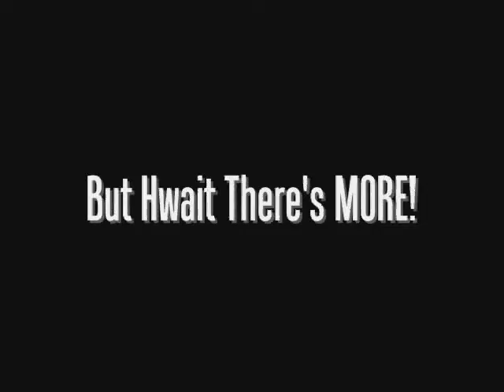The Failed How To videos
All the How To videos that diddnt make the shelf